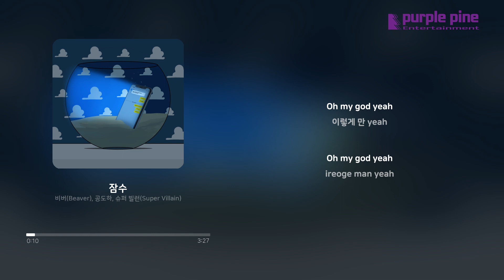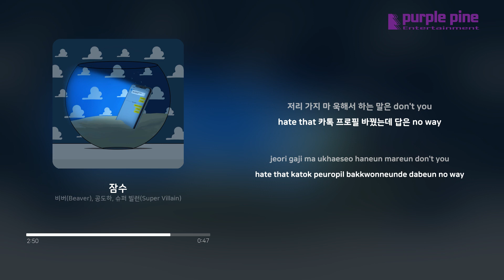비버 (Beaver), 공도하, Super Villain_Ghosting_잠수 (가사 싱크) [PurplePine Entertainment]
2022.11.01 Released by Purplepine Entertainment
Ghosting

홀연히 떠나버린 그녀는 스쿠버다이버였나 보다.

제발 좀 하지 마! 잠수..

[Credit]

1. 잠수

Composed by Super villain, 비버 (Beaver), 공도하
Arranged by Super villain
Written by Super villain, 비버 (Beaver), 공도하

All Mixed & Mastered by Super villain

Artwork designed by Burn